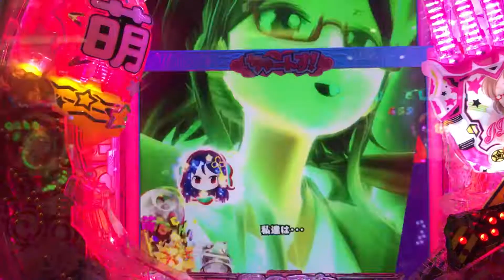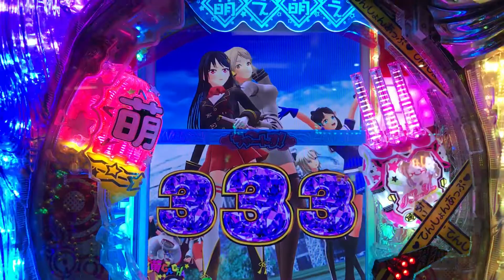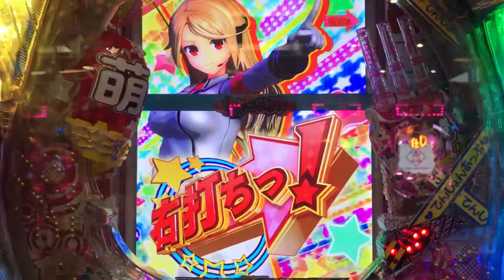CR・萌え萌え大戦争